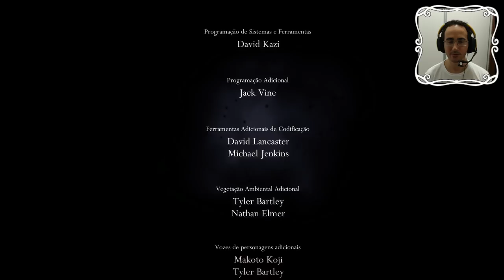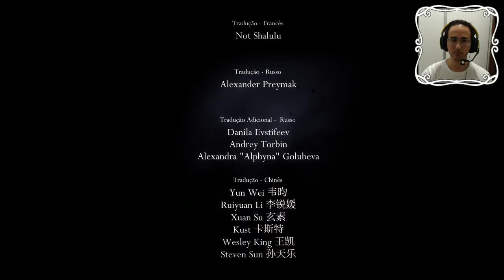Hollow Knight Godmaster #11 FINAL ( DLC Gods and Glory ) HD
Hollow Knight - Godmaster  - FINAL Terminamos o panteão de Hallownest. Este panteão é um replay dos 4 panteões somados mais um chefe. Morreu volta pro começo. O modo é mais dificil, com mais inimigos ou com cenário com mais armadilhas. Conseguimos Derrotamos a radiancia e assistimos o final.

Baratinho no Steam e com Expansões gratuitas.

Programas Utilizados
GeForce Experience
DaVinci Resolve
Pazera